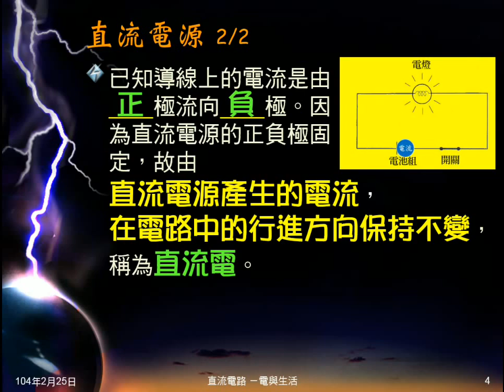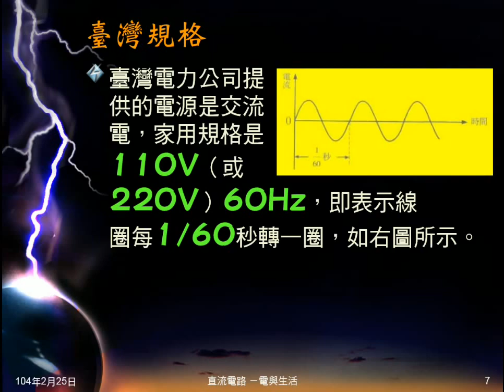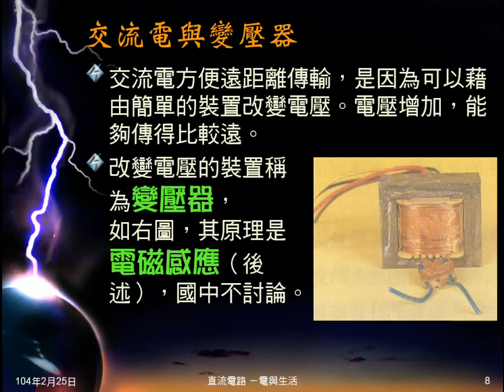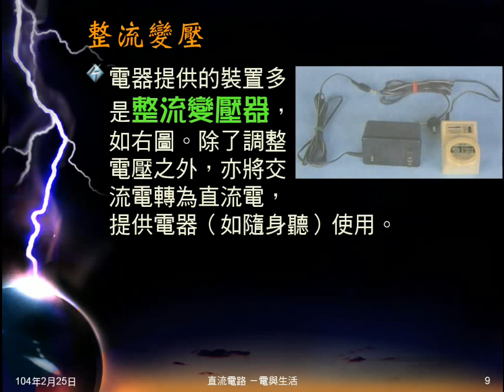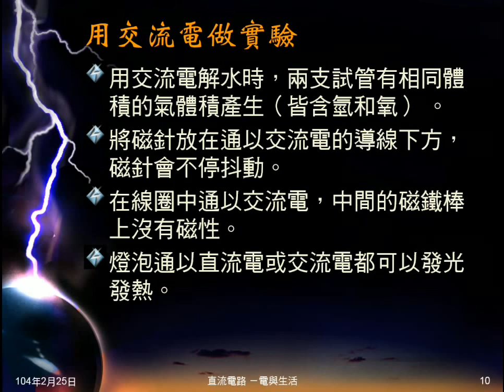103學年國三理化 電與生活01：直流電與交流電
說明何謂直流電，何謂交流電。說明直流電優缺點，臺灣交流電規格。介紹變壓器及整流變壓器。說明交流電做實驗的結果。